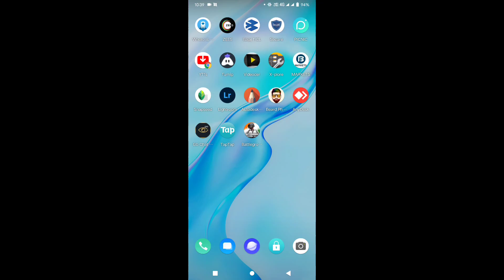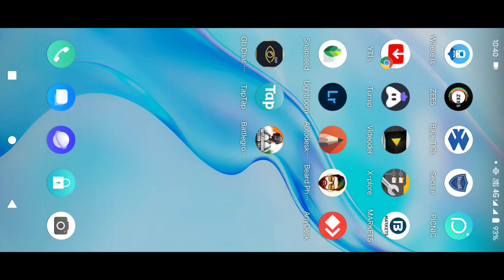BGMI Best Sensitivity Setting.No Scope Recoil BGMI sensitivity settings.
Hello guys. How are you, I Hope your are well.

In this video I'll show you best sensitivity for PUBG mobile India.